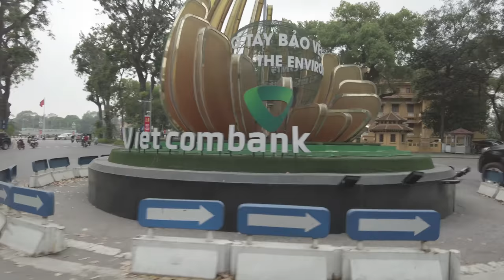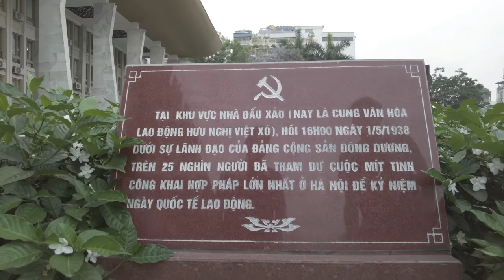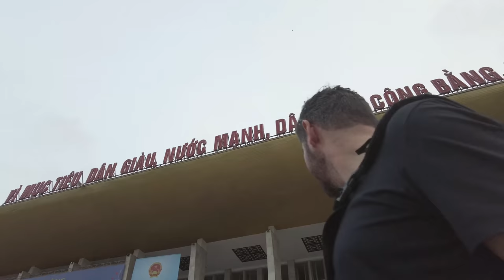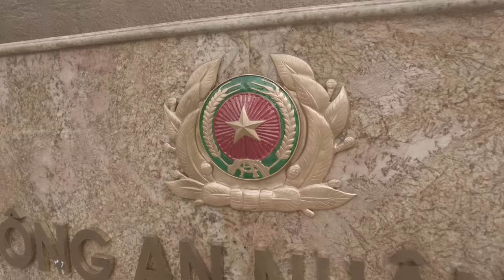Brutalist architecture in Hanoi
Welcome to our latest travel vlog episode where we explore the fascinating world of Brutalist architecture in Hanoi, Vietnam. Our journey takes us through a number of iconic buildings, each with their own unique character and history.

First, we visited the Ho Chi Minh Mausoleum, a monumental building dedicated to the life and legacy of Vietnam's founding father. This imposing structure features sharp angles and stark concrete surfaces, creating a sense of awe and reverence for the man it honors.

Next, we explored an embassy that was never opened, a Brutalist masterpiece that has become a magnet for architecture enthusiasts. The building's massive concrete blocks and asymmetrical design create a striking visual impact, inviting visitors to ponder the reasons behind its abandonment.

We also crossed the iconic Eiffel Bridge, a testament to the shared history and cultural exchange between Vietnam and France. The bridge's bold lines and geometric shapes perfectly embody the Brutalist aesthetic, while the intricate ironwork adds a touch of elegance to the overall design.

Throughout our journey, we encountered a number of other buildings that showcase the power and beauty of Brutalist architecture, from towering skyscrapers to humble public housing projects. Each structure represents a unique expression of this fascinating architectural style, and together they create a captivating portrait of Hanoi's urban landscape.

Join us as we delve deeper into the world of Brutalist architecture in Hanoi, uncovering the hidden stories and design secrets behind these iconic buildings. Whether you're an architecture aficionado or simply curious about the world around you, this is a journey you won't want to miss!